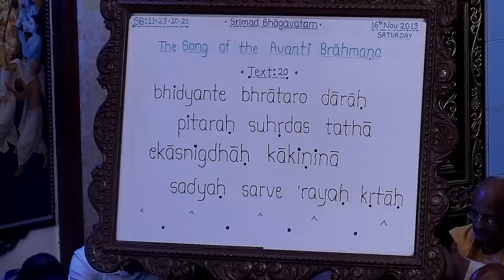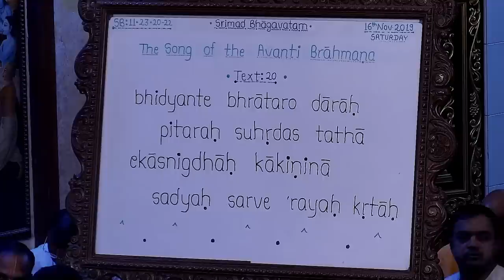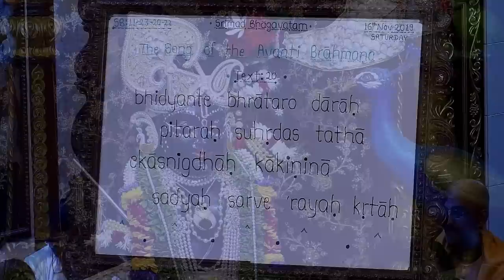Radhanath Swami Maharaj lecture on Krishna is the Only Shelter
Srimad Bhagavatam Class 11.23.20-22 by Radhanath Swami Maharaj at ISKCON Chowpatty on 16th November 2019